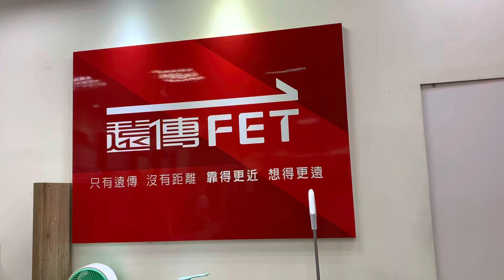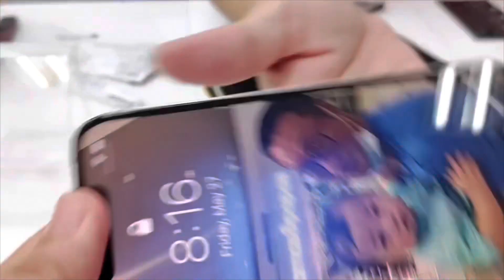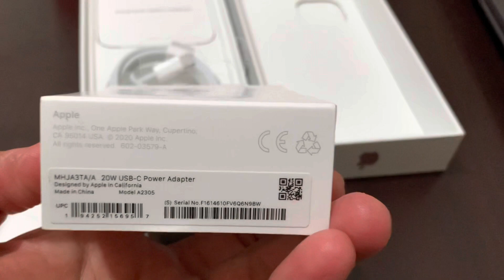How I Got My Iphone 13,No Add Cash